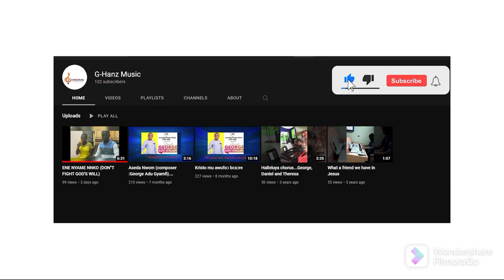REDEEMED!! (FANNY J. CROSBY), PERF'D BY SANDRA OWUSU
The blood of the Lamb of God(Jesus Christ), has redeemed humanity. "How I love to proclaim it," said the composer, Fanny Crosby. The redeeming blood of Jesus Christ saves us all. Let's proclaim it, redeemed! we are!!
This is live recording as Sandra Owusu performs it at LEBSDACH, Ghana.